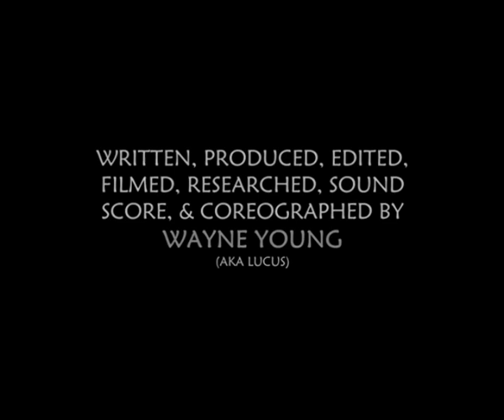Nibiru Planet X explantion by Lucus 9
Thanks to Lucus